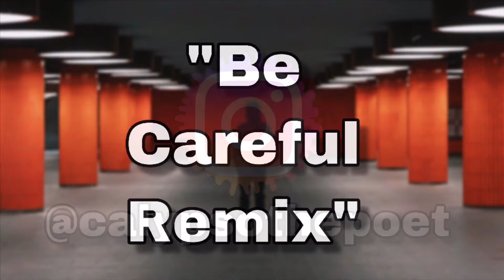Lovers & Friends Freestyle - Calypso The Poet